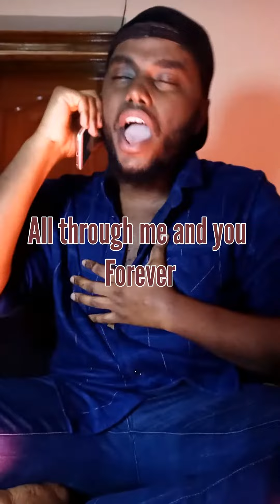LOOKING BACK/DEJA VU - LEX KAREMA